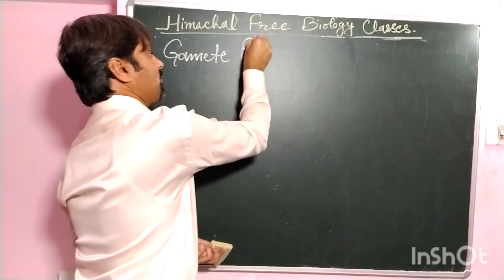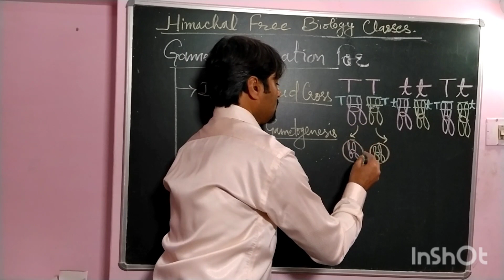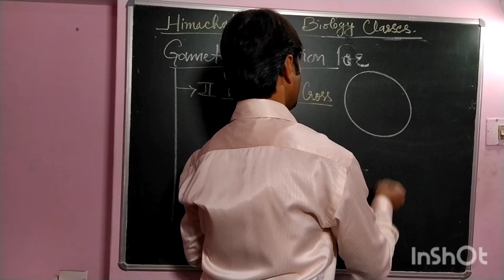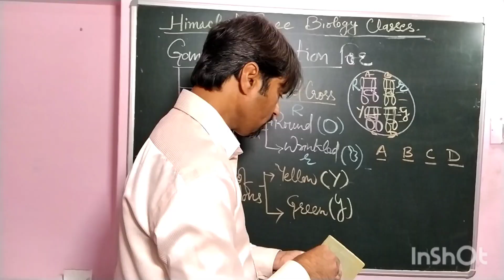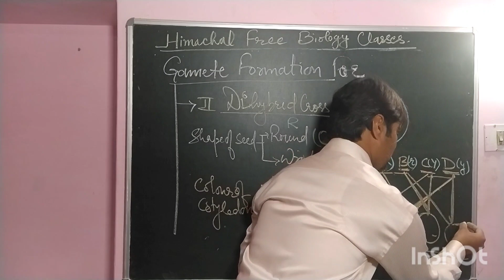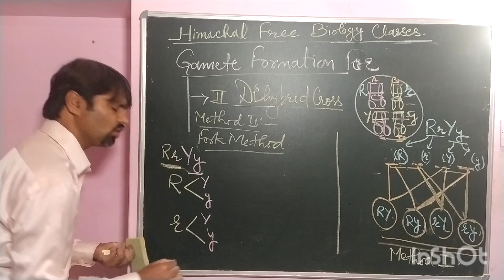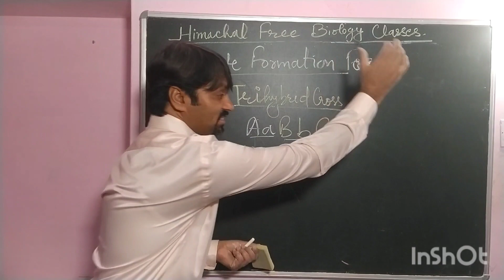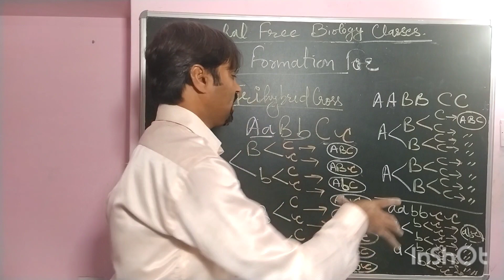Genetics- Learn Gamete Formation Easiest Way